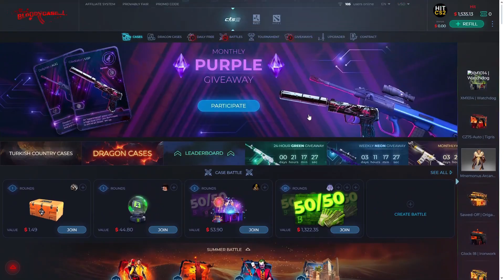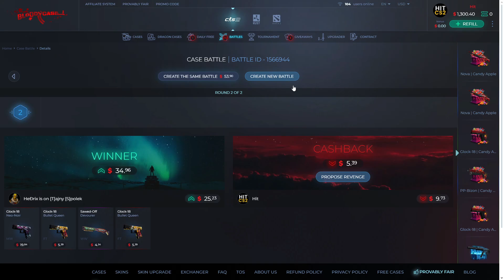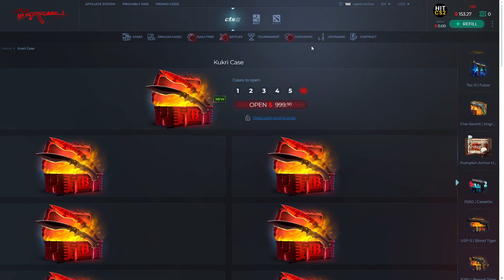SON ANDA YÜKSELTME ŞOV YAPTI EFSANE KATLADIM !!! CS2 KASA AÇILIMI 2024 ! BLOODYCASE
💰Benim linkimden siteye giderek extra 0.7$ ve +5 Bedava Kasa alabilirsiniz.

Eğer 18 yaşından küçükseniz, bir ebeveyniniz olmadan herhangi bir şey satın almayın (+18).